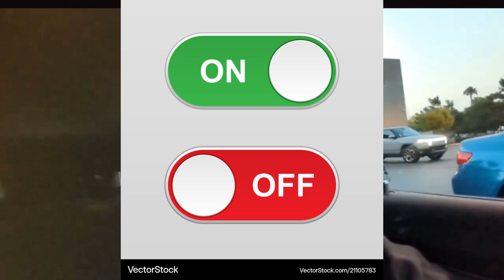Atlanta vs Arizona Play of the Day a juicy +144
Jpeey drops his first play for the day and its a player prop with a nice + price tag.
Turn your notifications on to be the first to see content as it drops!!